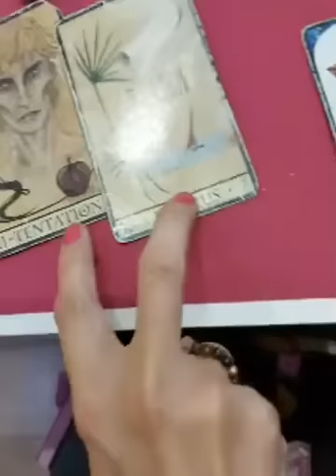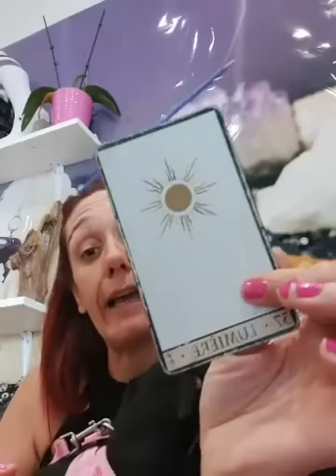Voyance datant du 11 juin 2021 !!!! je ne sais pas daté mes voyances désolé !!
Le comptoir de Vynnie

Medium- Voyante déclare depuis 2011.

(vue et entendue dans les médias, radio, journaux, télévision, médaillée sur divers foire et salon de la voyance)

Vynnie a su durant de très nombreuses années démontré que la voyance n'est pas un jeu, et qu'il faut savoir écouter pour comprendre le sens des messages qu'elle reçoit.

Chaque personne est différente, c'est pourquoi les consultations de Vynnie ne sont des automatismes et chaque consultation est différentes.

Elle peut tout autant prendre des Oracles, comme des tarots, comme rien du tout hormis son cahier et son stylo.

Vynnie n'aborde pas le domaine de la santé et encore moins celui de la mort, elle n'est pas médecin ni même psychologue, elle est juste une voyante avec des capacités médiumnique.

Vynnie ne rendre pas directement avec vos défunts, c'est eux, si ils ont quelques choses a vous dire qui le lui feront comprendre.
Pour les prises de rendez vous, celle ci se passe uniquement par téléphone ( pas de texto) au 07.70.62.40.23

Le montant de la consultation est de 40 euros les 30 minutes, payable uniquement par Carte Bleue.
Pour connaitre sa manière de travail, ou pour vous permettre de découvrir les retours prédictions cliquez sur le lien suivants